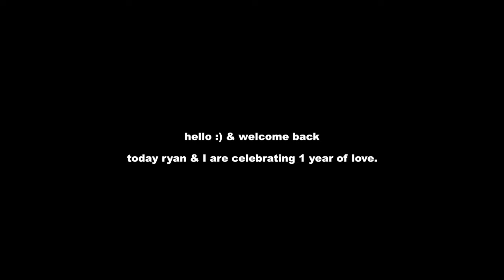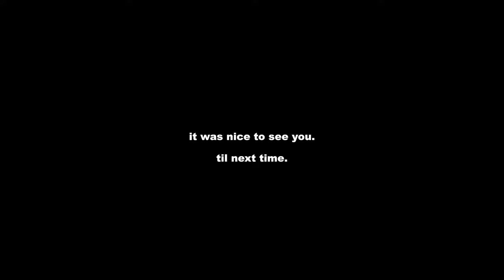this is why love is worth it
1 year with my perfectly flawed human being. this was such a special day celebrating our anniversary together, sharing things we've learned about one another, and promising each other many more years to come. I hope this is where it ends.

SOCIALS:
⇢ amazon storefront

MY OBSESSIONS:
fav water bottle
portable charger

FTC: this video is not sponsored but there are links that may include a commission.